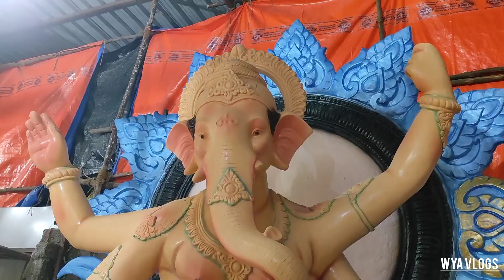Lakshmiguda, Katedhan Ganesh idol making 2023